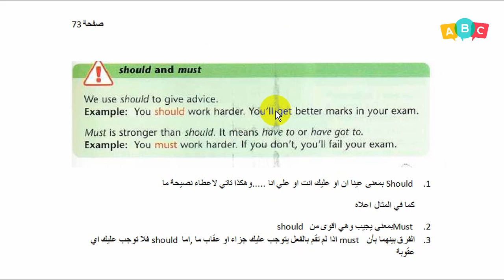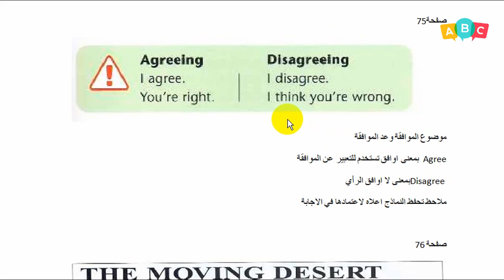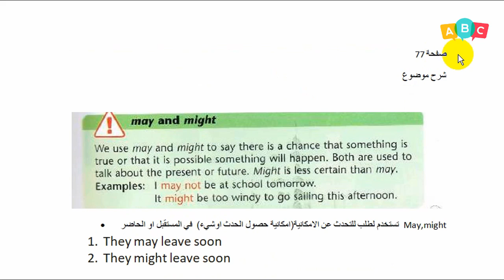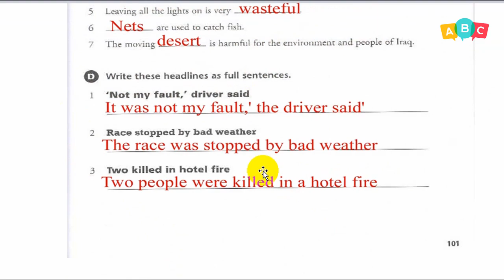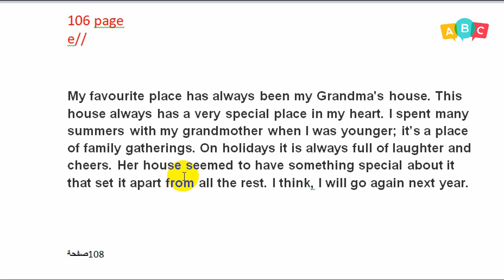انكليزي ثاني متوسط ماهم مواضيع الوحدة السابعة لكتاب الطالب والنشاط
دروس تعليمية لمناهج اللغة الإنكليزية في العراق / الصف الأول المتوسط / كتاب النشاط